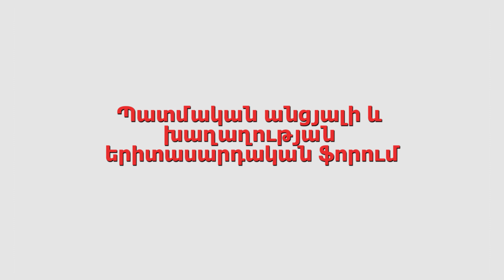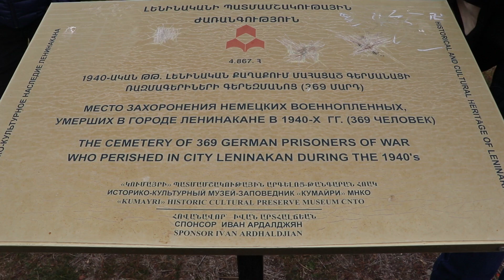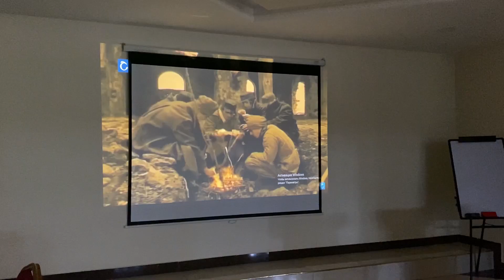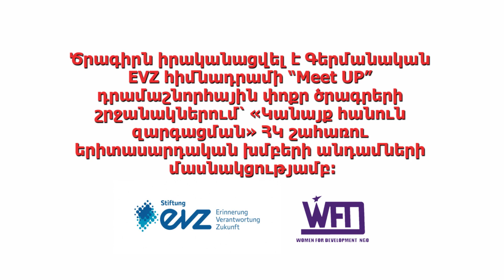«Պատմական անցյալի և խաղաղության երիտասարդական ֆորում» / Remembrance and Peace Forum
Գերմանական EVZ հիմնադրամի “Meet UP”  դրամաշնորհային փոքր ծրագրերի շրջանակներում ԿՀԶ ՀԿ շահառու երիտասարդական ակտիվ խմբերի անդամների համար կազմակերպվեց «Պատմական անցյալի և խաղաղության երիտասարդական ֆորում» նախաձեռնությունը, որը նպատակ ուներ պատմական իրադարձությունների մասին հիշողությունների միջոցով մեկ անգամ ևս արժևորել խաղաղության, բռնություններից ու պատերազմներից զերծ աշխարհում ապրելու կարևորությունը։ Միջոցառման ընթացքում ձեռք բերած տեղեկատվությունը երիտասարդները կփոխանցեն նաև իրենց հասակակիցներին և որպես հիշողության կրողներ ու փոխանցողներ կկարողանան իրենց ներդրումն ունենալ ավելի անվտանգ ու խաղաղ աշխարհ կառուցելու գործում։
In frames of the “Meet UP” micro grants projects funded by German Foundation EVZ, on December 4, 2022, Remembrance and Peace Forum event was organized for WFD NGO beneficiary youth active group members. The goal of the Forum was to once again emphasize the importance of peace and living in a non-violent, warless world through remembering history. Youth will pass the information acquired during the Forum to their peers, and as carriers of these memories, will have their input in building safer and more peaceful world.